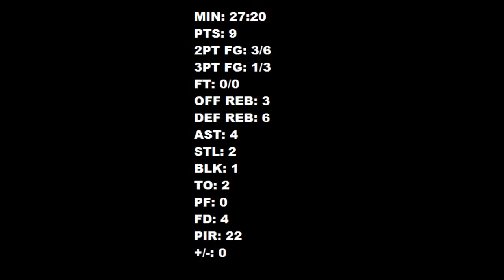When Luka Doncic punches 👊🤜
luka Doncic first fight while playing Basketball